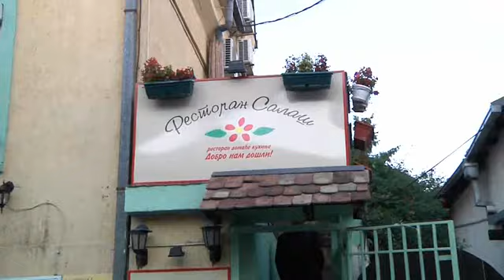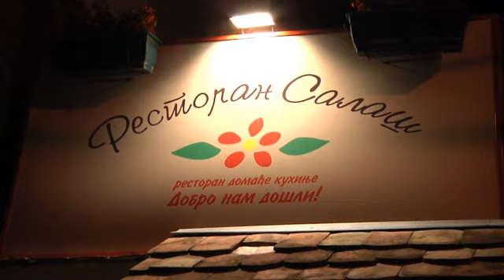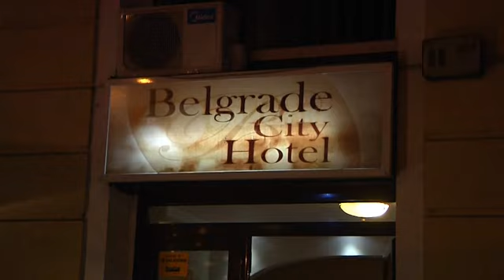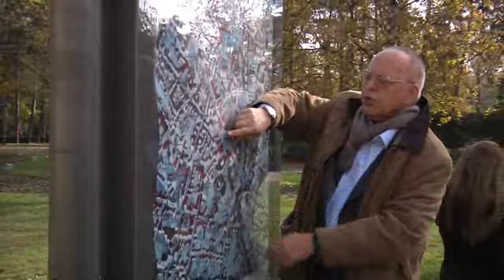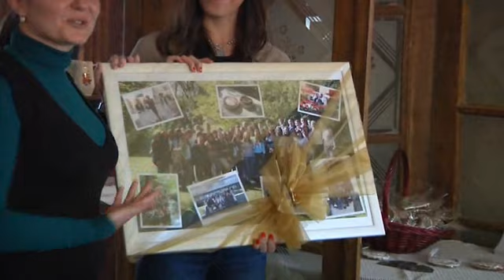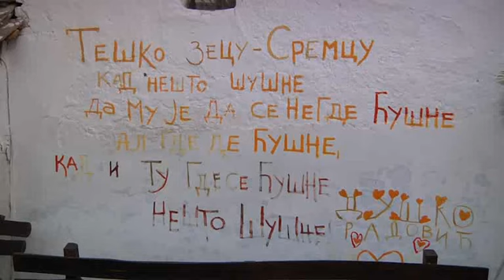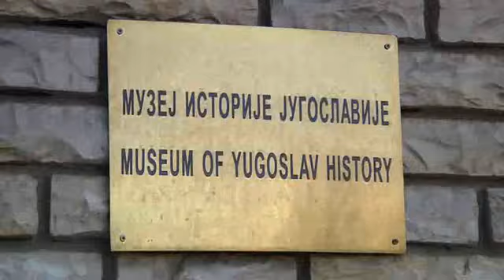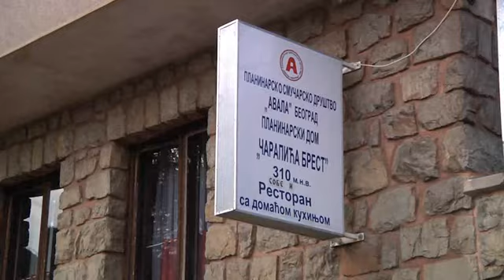POSETA STUDENATA SA VELEUČILIŠTA U KARLOVCU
U okviru programa naučne, prosvetne i kulturne saradnje, Visoku turističku školu su početkom novembra posetili studenti i profesori sa Veleučilišta u Karlovcu. Tokom trodnevnog boravka, studenti Škole su goste iz Karlovca upoznali sa znamenitostima Beograda, Novog Sada i Sremskih Karlovaca.

Susret starih prijatelja počeo je svečanim dočekom gostiju u prostorijama Škole, uz koktel i kulturno umetnički program na kome su nastupili KUD „Visoka turistička škola" i Prljavi inspektor Blaža. Pored stručnog dela programa koji je podrazumevao obilazak Beogradske tvrđave, centra Beograda, Beogradskih laguma, Muzeja istorije Jugoslavije, starog jezgra Zemuna, Avale, centra Novog Sada, Petrovaradinske tvrđave, Sremskih Karlovaca... uvaženi gosti iz Hrvatske upoznali su se i sa gastronomskom ponudom Srbije i nadaleko čuvenim noćnim životom Beograda. Ovaj susret je nastavak saradnje između ove dve visokoobrazovne institucije koja je rezultovala zajedničkim projektima i brojnim prijateljstvima.

Sledeće druženje je zakazano za proleće kada će studenti Visoke turističke škole biti gosti svojih kolega sa Veleučilišta u Karlovcu.

Komentar Veleučilišta u Karlovcu o poseti Visokoj turističkoj školi možete pročitati na linku